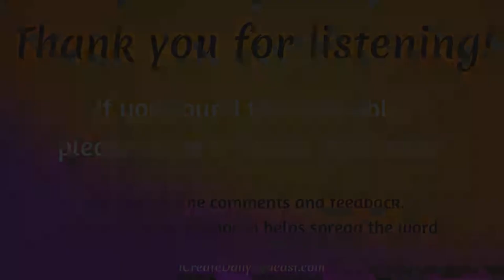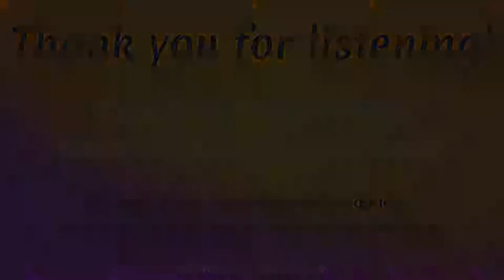Episode 129: Setting Achievable Goals ~ Coffee Break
What does setting achievable goals look like?

Goals are great, but if you don't have anything to anchor your goal/s to, then it's hard to know if you've reached it.  We call these broad goals 'macro goals' and they help get you inspired.

If you don't break those macro goals down into micro goals you can quickly get frustrated and even depressed when you feel like you're not making progress.

In this episode, we give a few examples of macro goals and the process of creating micro goals.  Micro goals aren't just important for achieving your dreams but they give you a chance to celebrate smaller wins on your journey.

Achievable goals are the first step to self-improvement.
~JK Rowlings, author